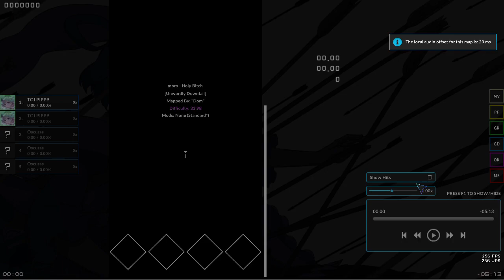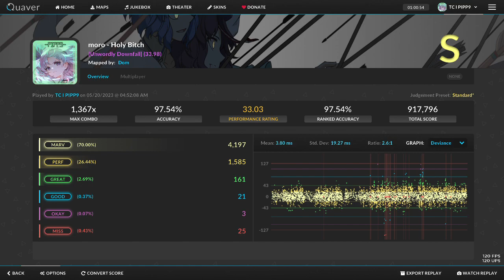Quaver | Holy Bitch [Lv 33.98] S 97.54% 33.03QR